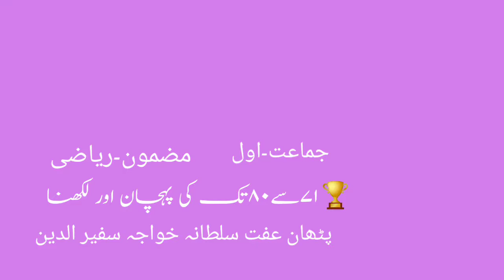1st | Math | Chap No.32 | 71سے 80تک کی پہچان اور لکھنا | V4 | V-School